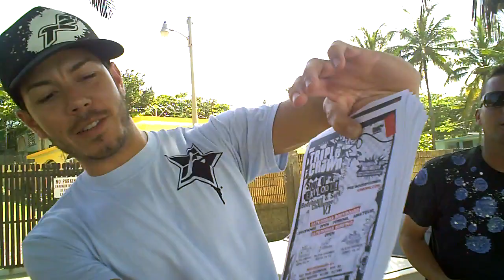Triple Crown Surfing Bodyboarding